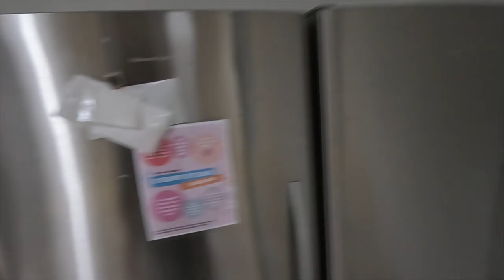EF San Diego Campus Tour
Velen van jullie wilden graag een tour van mijn campus. In deze video vind je alles wat te maken heeft met EF San Diego.